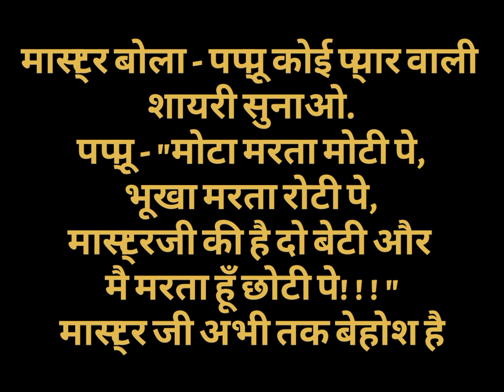Funny jokes 😂🤣 मजेदार चुटकुले